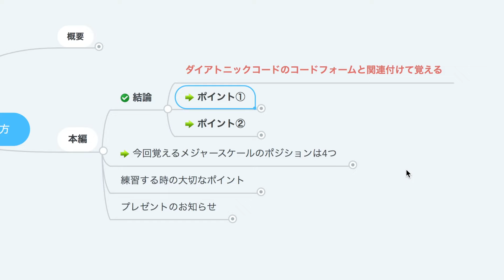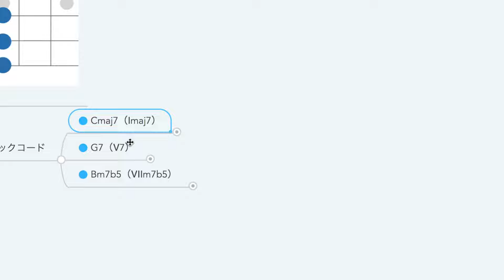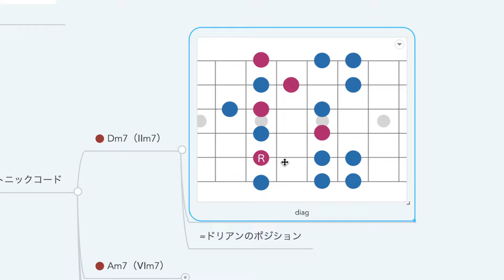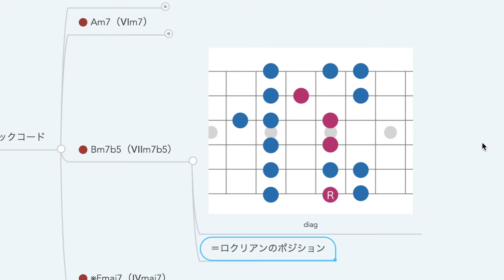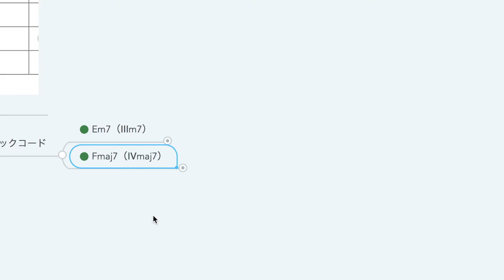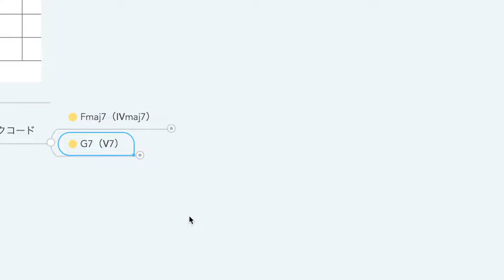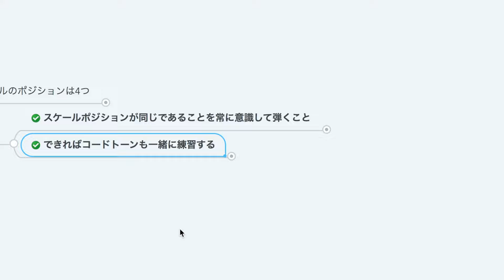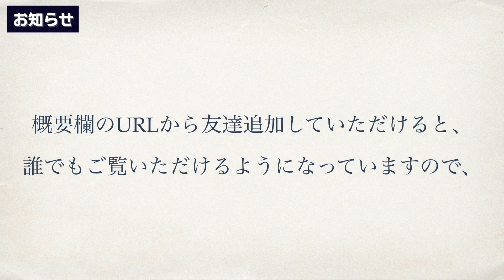【初心者向け】正しいメジャースケールの覚え方【ジャズギターアドリブ】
①公式 LINEへ登録（既にご登録いただいている場合は②から行ってください）
②「正しいメジャースケールの覚え方」と書いて送信してください
③パスワードと掲載ページのURLを返信いたします

✳️Jazz Guitar Tribeメンバー募集中！

オンラインスクール【Jazz Guitar Tribe】のメンバーを募集中です！
Jazz Guitar Tribeとは、ジャズギタリスト富田光が運営する、ジャズのアドリブをマスターするための会員制オンラインスクールです。

アドリブの上達のために必要なスキル・知識・練習方法を、習得するべき正しい順序で学ぶことができます。

【Jazz Guitar Tribe】にあるモノ
◾︎250本以上の動画コンテンツ（コアコンテンツ）
◾︎月1度のマンスリーコンテンツ（動画）
◾︎ダウンロード可能なPDFタブ譜
◾︎2ヶ月に一度配信される課題曲とその分析動画
◾︎3つのレベルに分けた課題曲のアドリブ模範演奏
◾︎課題曲の演奏への個別アドバイス（動画）

【料金】
月額3.980円

【入会特典】
3日後の23:59までにお申し込みいただくと、以下の2つのコースを無料でお付けいたします。是非コアコンテンツと併用してご活用いただければと思います。

◾︎6つのオリジナル教材（2,980円）
ジャズ習得に必須のスキルをまとめたオリジナル教材

◾︎アドリブを最短でジャズに変える「アプローチの法則」（9,800円）
ジャズサウンドの真髄である「アプローチ」に特化したコース（コアコンテンツにある「アプローチ」の動画とは内容が異なります）

🎁 ⬇︎6つの教材プレゼント⬇︎ 🎁

✅ コードダイアグラム
→maj7から7sus4まで、
全14のコード・45種類のダイアグラム

✅ 3和音コードダイアグラム
→バッキングの基本中の基本となる、
6つのコード・全16種類のダイアグラム

✅ 4和音コードダイアグラム
→様々なテンションを含む、
全31のコード・71種類のダイアグラム

✅ 単語的フレーズ帳｜4音ショートフレーズ【50】
→セブンスコード上で
そのまま使える4音ショートフレーズ集

✅ Ⅱ-Ⅴバッキングパターン【20】
→ツーファイブのバッキングに
そのまま使える
20種類のコードワークアイデア

✅ 一気にジャズサウンドへ！Joe Passに学ぶ定番フレーズ【30】
→ジョーパスのアドリブに学ぶ
ジャズのアドリブに必須の
定番フレーズ30選

✅ 目次
0:00 概要
1:07 ダイアトニックコードのコードフォームとリンクさせる
2:54 メジャースケール 4つのポジション
3:04 Position1
6:54 Position2
11:44 Position3
14:02 Position4
17:05 練習する時の大切なポイント
19:47 プレゼントのお知らせ

✅ ジャズギターレッスンサイト
ジャズギタリスト富田光が運営するジャズギターのレッスンサイト